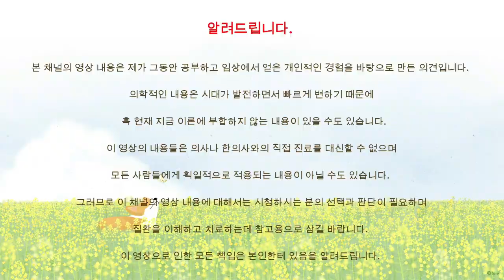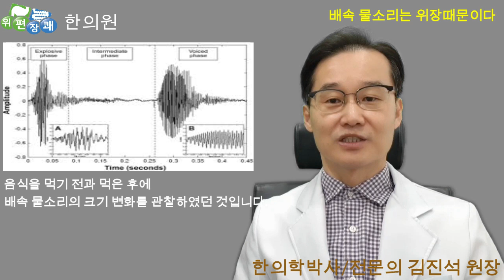배속 물소리는 위장때문이다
최근 배속에서 들리는 물소리(꼬르륵, 꿀렁꿀렁 소리) 때문에 위편장쾌한의원에 내원하시는 분들이 많습니다.
주위 사람들에게까지 들릴까 매우 노심초사하면서 힘들어하시는 분들이 많습니다.
이러한 배 속 물소리의 주된 원인은 위장의 기능문제 때문이며 이러한 물소리를 제거하기 위해서는 문제가 되는 위장의 기능을 잘 알아보아야 합니다.
그래서 위장공능검사와 같은 위장 기능검사를 통해 물소리의 근본 원인을 찾아서 기능 개선을 해 주어야 배속 물소리가 사라질 수 있습니다.